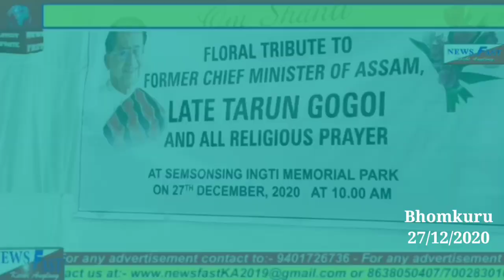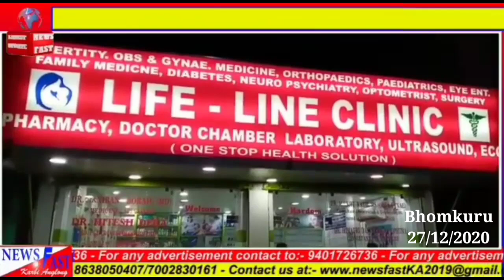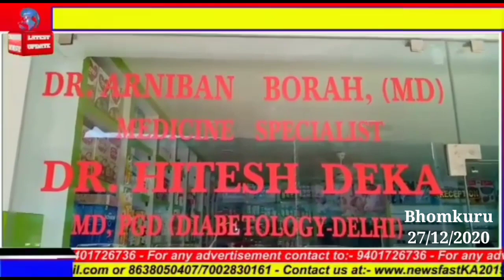Newsfast Karbi Anglong#27/12/2020